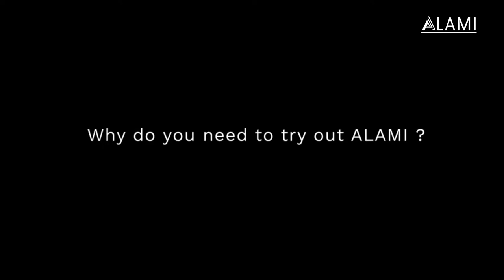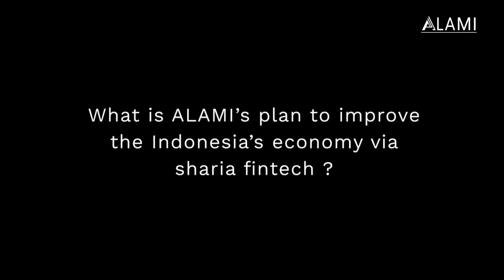Highlights - ALAMI Guest Lecture on Y-Bank Program by Asian Development Bank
ALAMI had the opportunity to guest lecture on one of Y-Bank's classes by Asian Development Bank in collaboration with OJK (Financial Services Authority) Indonesia. In the guest lecture, we demonstrated how would the sharia market react if whether or not another financial crisis will impact. Furthermore, in this class we did some discussion along with the students on how potentially the sharia market could be in the long-run. It was an engaging-yet-fun class discussion with Y-Bank's students.

With this video being accessible for public, we are confident that it will give a glimpse of explanation of the benefits of sharia finance. Particularly, we hope that sharia financing could compete with conventional financing in the near future, Inshaa Allah.

Production in collaboration of Bracket Inc.

Background Song By Peter Godfrey - Piano Dreams [120 bpm]